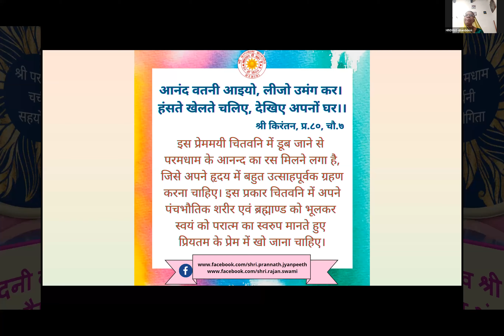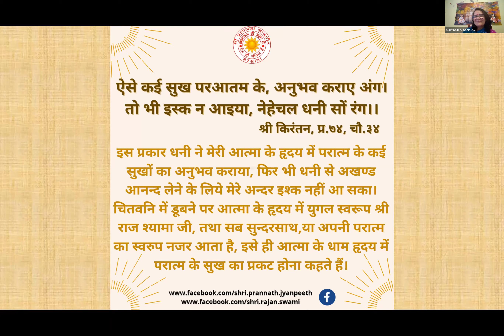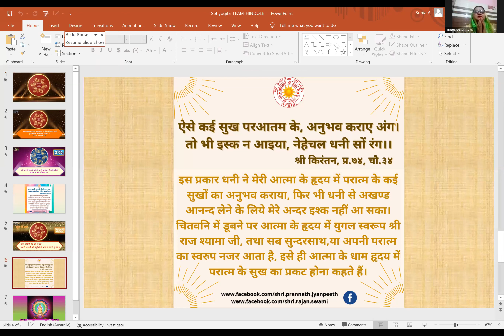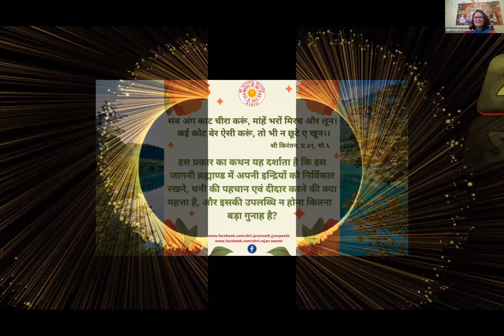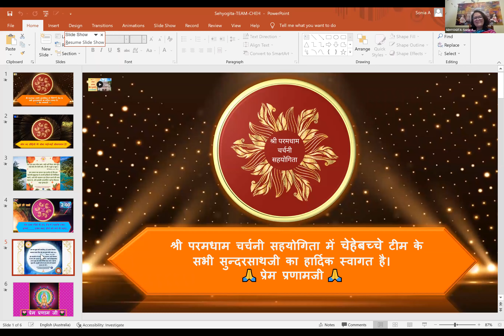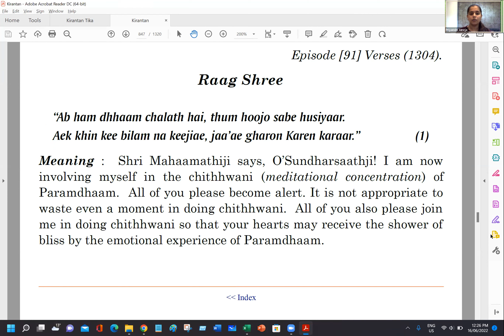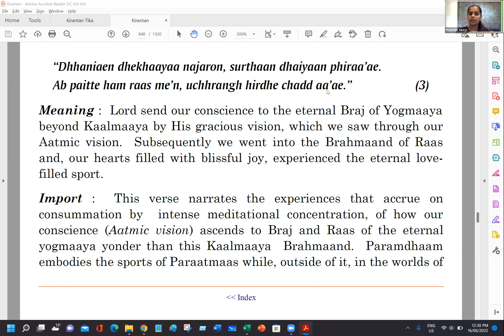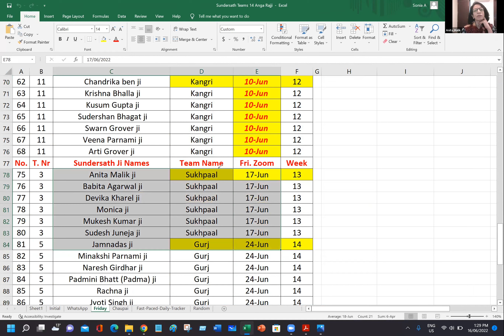श्री परमधाम चर्चनी सहयोगिता 2022 Day 7 - श्री हिंडोले व श्री चेहेबच्चे टीम का अद्वितीय प्रदर्शन 💯/💯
Curiosity is Gone, Sahyogita 2022 is Finally ON :-)  🎪⛳️ श्री परमधाम चर्चनी सहयोगिता - 2022 ⛳️🎪 आप सभी सुन्दरसाथ जी को हार्दिक बधाई 👍✌️🌸 Please share with all sundersathji 🌸❤️ प्रेम प्रणाम जी ❤️

ALL NOTES + ALL QUIZ LINK (** NOTES for Laal Chabutra NEW + QUIZ for Shri Anna Van, Dub Dulicha and Paschim ki Chaugan NEW **)

कलमा निमाज रोजा दिल से, दे जगात आप कुरबान।
करे हज बका हमेसगी, ए दिल मोमिन अर्स सुभान।।४५।।

ब्रह्मसृष्टियों के लिये तारतम वाणी का चिन्तन ही मुख से कलमा कहना है। इन्द्रियों को विषयों से दूर रखकर चितवनी में डूबना ही उनका रोजा और नमाज है। स्वयं को परब्रह्म के प्रति पूर्णतया समर्पित कर देना ही जकात है। इसी प्रकार चितवनी द्वारा परमधाम के 25 पक्षों एवं युगल स्वरूप का दीदार करना ही उनके लिये हज करना है।
प्रेम प्रणामजी सुन्दरसाथ जी !! 🙏🌹🙏

1. परिकरमा + सागर + सिनगार + खिलवत टीका

2. NIJANAND YOG (निजानन्द योग) - Collection of 60 Invaluable FAQs

3. CHITWANI MARGDARSHAN (चितवनि मार्गदर्शन) - Smallest and Best ever Pocket Guide to Meditation

4. DHYAN KI PUSHPANJALI (ध्यान की पुष्पाञ्जलि) - Detailed Question-Answers Sessions transcribed in this unique pearl of spiritual wisdom